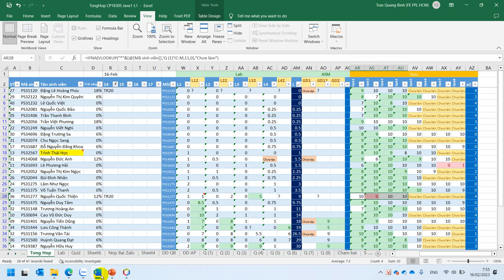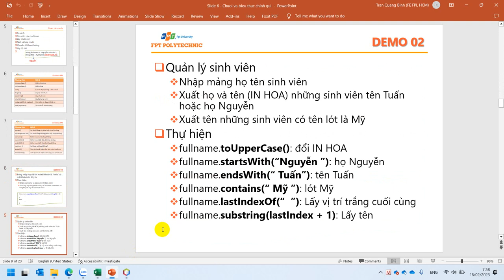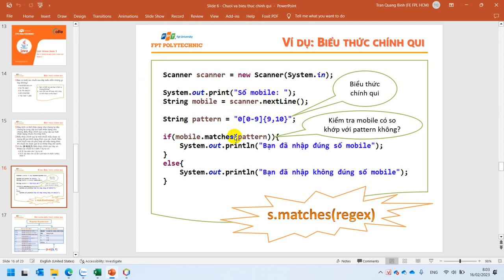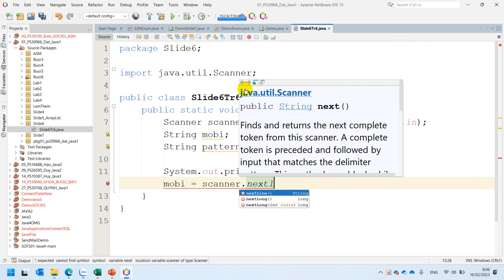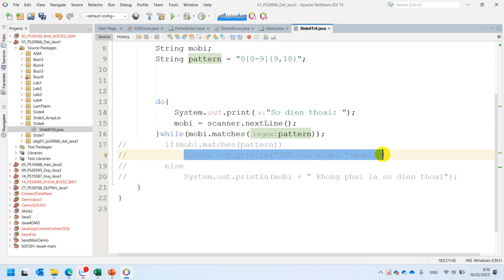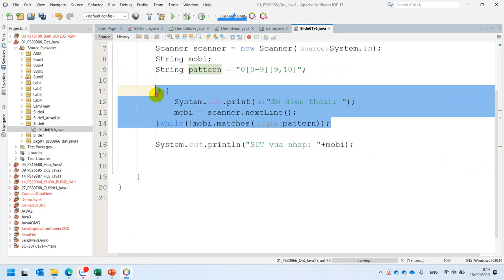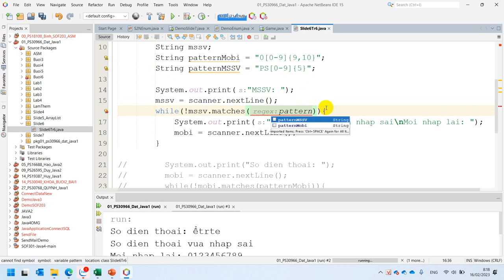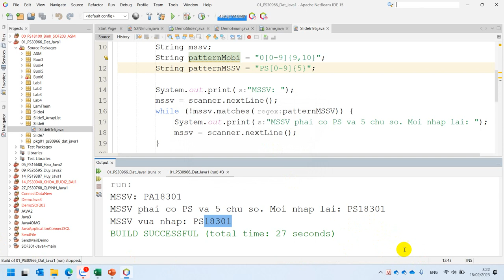MOB1014 Slide 6 Trang 6 Kiểm Tra Nhập MSSV Fpoly Sài Gòn Với Biểu Thức Chính Quy